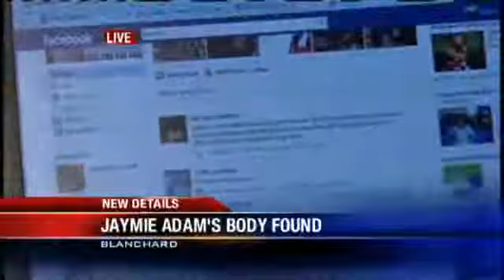Blanchard Reacts to Missing Mother's Death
People in Blanchard react to the death of Jaymie Adams.  Katy Blakey reports.